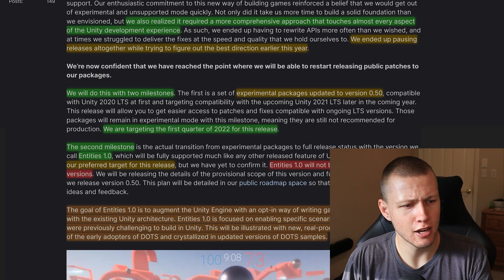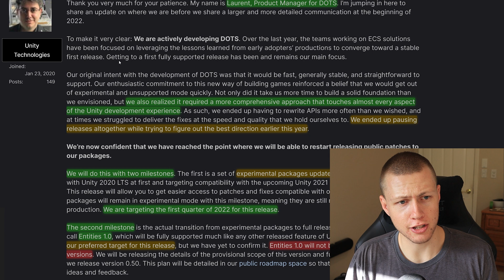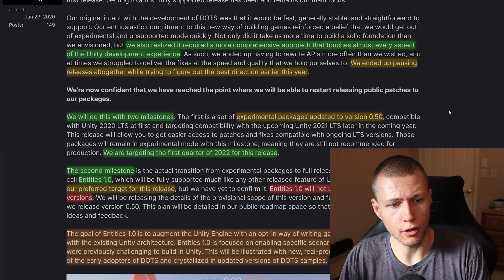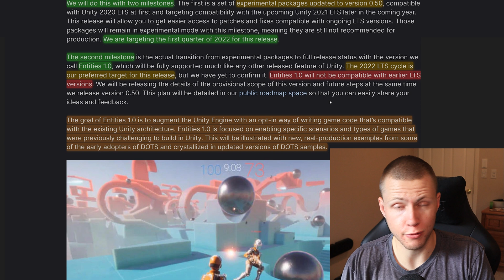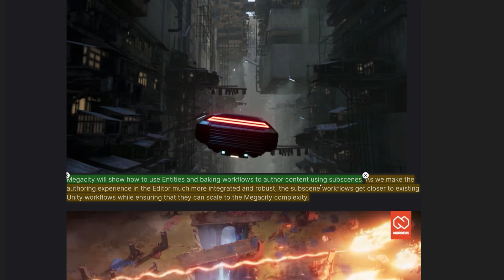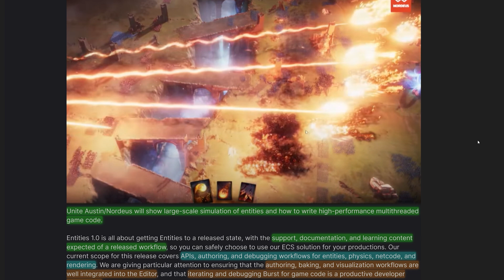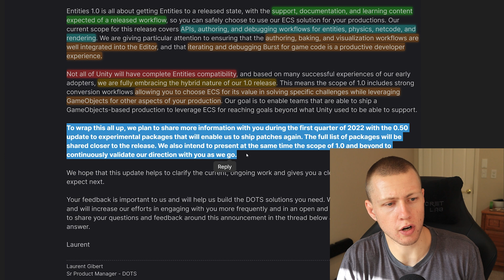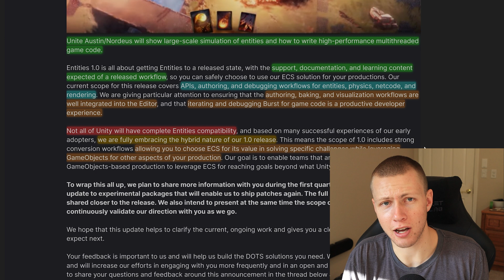Unity DOTS Launch Schedule ANNOUNCED! Entities 0.50 Coming Soon!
⌚ Time stamps for key topics ⌚

- 0:00 - DOTS Update
- 1:10 - Addressing the Lack of Communication
- 2:18 - Rollout of the Next Entities Preview
- 4:45 - Rollout of Entities 1.0
- 8:08 - Updated Sample Projects
- 10:43 - Unity's Aim for Entities 1.0
- 11:17 - Improvements in Entities 1.0
- 14:56 - Wrap-up and Final Thoughts